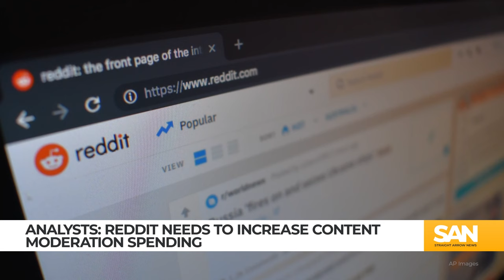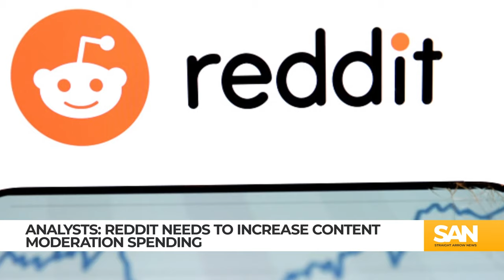Reddit faces serious misinformation scrutiny now that it’s a public company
After its initial public offering on Thursday, March 21, Reddit is now under increased scrutiny to address misinformation on its platform. Analysts are advising the social media company to improve its content moderation to comply with the heightened regulatory standards of being a public entity.